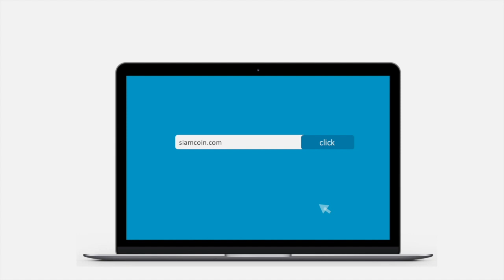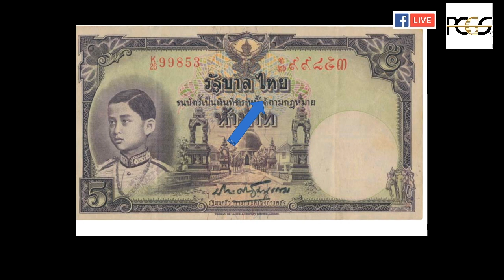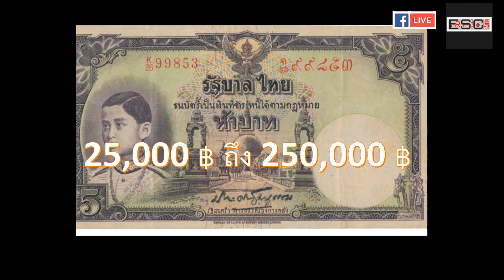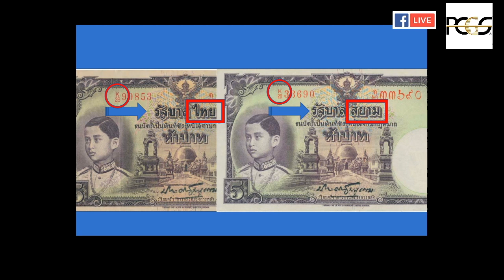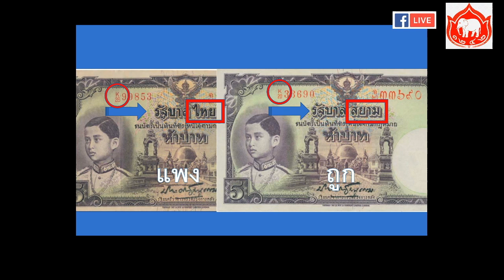ธนบัตรหลักแสน....5บาทรัชกาลที่8ใบนี้สวยๆ2.5แสน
ธนบัตร ๕บาท รุ่นที่๒ รัชกาลที่๘

รุ่นนี้ออกใช้ปี 2482 ลักษณะเหมือนรุ่นแรกแค่ เปลี่ยนชื่อ เป็น "รัฐบาลไทย"
ผลิตออกมาแค่ 2 หมวด คือ K26 -K27  ราคาตลาด 2.5 หมื่น ถึง 2.5แสน
Facebook Fan Page ตอนนี้มีสมาชิกติดตาม ราวๆ
 หกหมื่นสองพันคน ครับ

๙ สุดยอดตำราเหรียญกษาปณ์ไทย